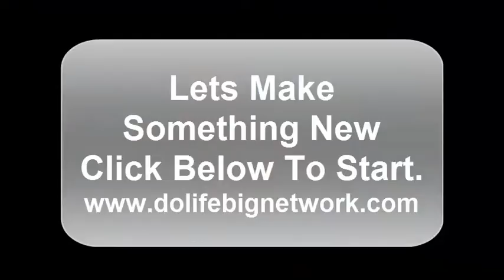obama entrepreneurs speech to work from home and start a home business valentus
Do Life Big The Obama way Work from home
make money from home and an entrepreneur as obama suggests
entrepreneurs speech to work from home and start a home business valentus coffee system Top #1 on mlmrankings.com

Entrepreneurship has traditionally been defined as the process of designing, launching and running a new business, which typically begins as a small business, such as a startup company, offering a product, process or service for sale or hire.[1] It has been defined as the "...capacity and willingness to develop, organize, and manage a business venture along with any of its risks in order to make a profit."[2] While definitions of entrepreneurship typically focus on the launching and running of businesses, due to the high risks involved in launching a start-up, a significant proportion of businesses have to close, due to a "...lack of funding, bad business decisions, an economic crisis -- or a combination of all of these"[3] or due to lack of market demand. In the 2000s, the definition of "entrepreneurship" has been expanded to explain how and why some individuals (or teams) identify opportunities, evaluate them as viable, and then decide to exploit them, whereas others do not,[4] and, in turn, how entrepreneurs use these opportunities to develop new products or services, launch new firms or even new industries and create wealth.[5]

make money with your morning coffee
earn money with your morning coffee
earn money in bed
earn money from bed
earn money while sleeping

earn money from sleeping
make money from sleeping
ways to make money while you sleep